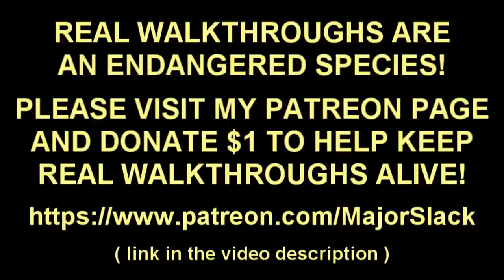ELDEN RING Walkthrough Part 17 - Night's Cavalry Boss Fight NO DAMAGE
Walkthrough showing how to beat Elden Ring easy with advanced strategies and tactical gameplay. No early OP build required. This means a more natural playthrough that maximizes use of local resources and thoroughly explores progressive combat techniques including stealth and weapon combos.

Elden Ring is an action role-playing game and is the latest in the Dark Souls series, a gaming franchise noted for its high degree of difficulty. It was recently released by Bandai Namco Entertainment on Friday, February 25, 2022 for PC, PS4, PS5, Xbox One and Xbox Series X/S. Developed by From Software. It features both single-player and multiplayer modes.